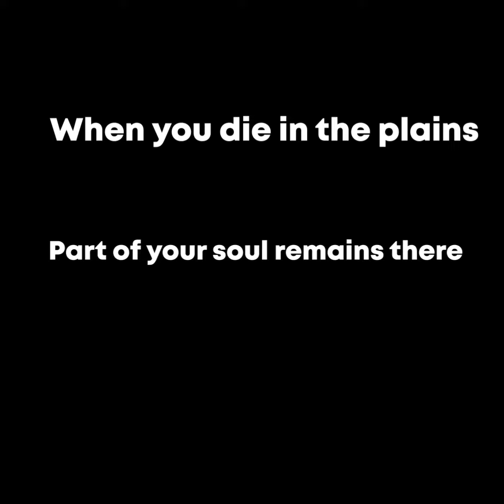When You Die In The Plains And Have To Go Back.. |Valheim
Just a short video about a terrifying thing we all must go through one time or another in Valheim - dying in the plains and needing to go back and regain your gear again with nothing on.